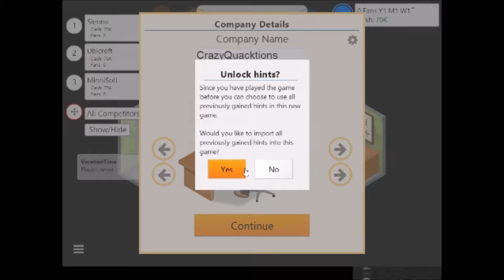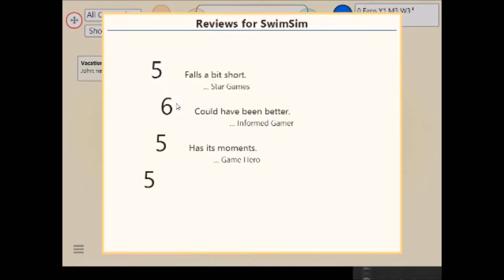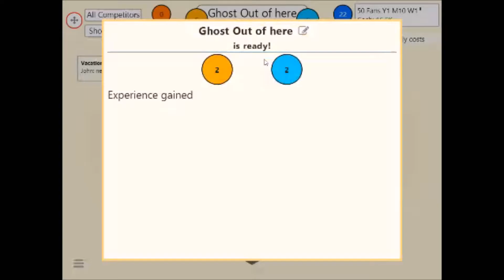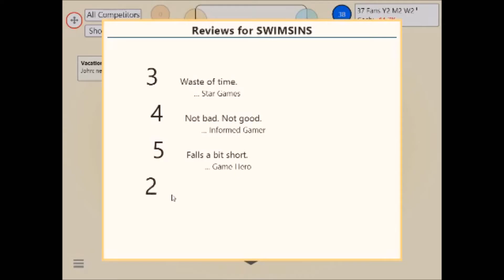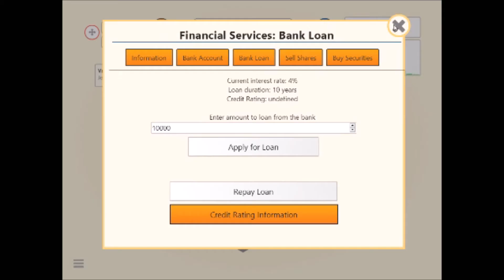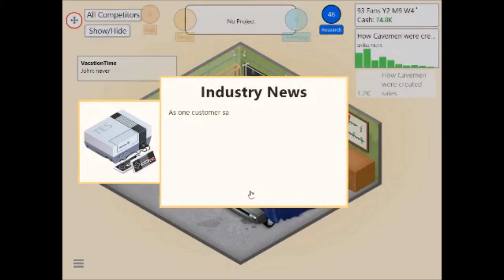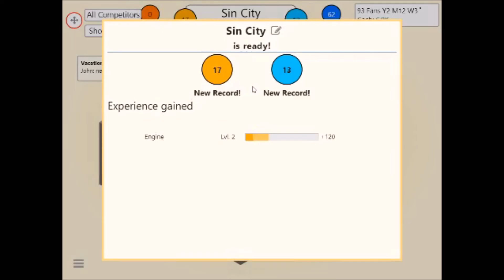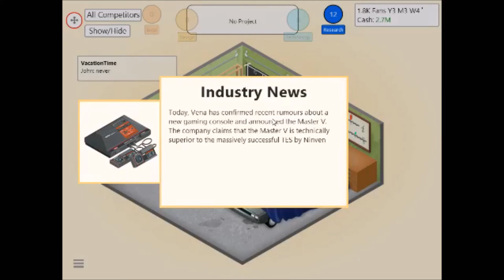Game Dev Tycoon|Hitting $1,000,000!!!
Want to know how to get 1 mill dollars in game dev tycoon?Well here it is.It's Pretty simple actually.